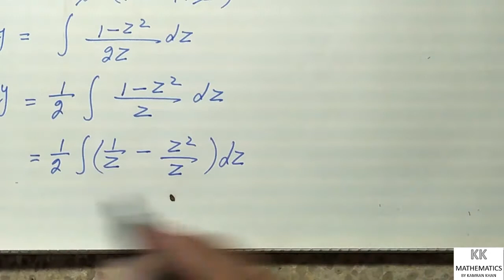BSC(ADP) CALCULUS BY M.N.M TALPUR CHAPTER # 2 (INTEGRATION PORTION) EXAMPLE# 1 BOOK PAGE 73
Hi
I AM KAMRAN KHAN
IN THIS LECTURE I EXPLAIN
BSC(ADP) CALCULUS BY M.N.M TALPUR CHAPTER # 2 (INTEGRATION PORTION)  EXAMPLE# 1 PAGE 73